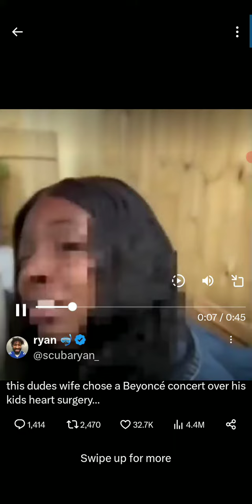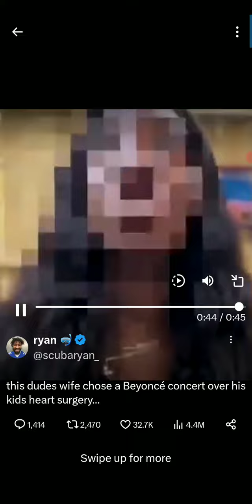Eve Steals Money For Child's Heart Surgery To Go To Beyonce Concert!!